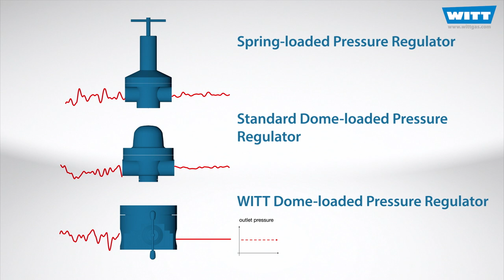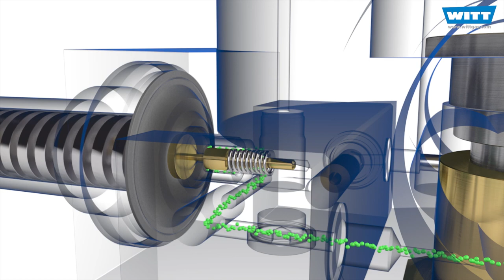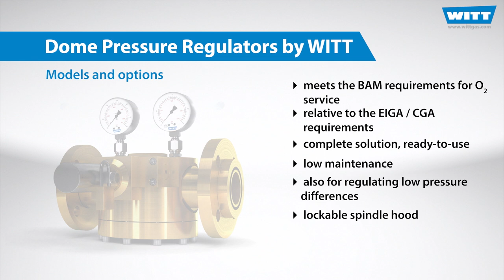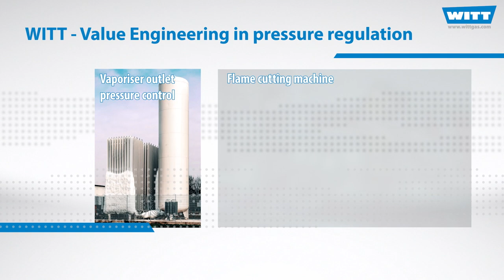Dome-loaded gas pressure regulator valves - 3D animation - function and benefits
Compared to spring-loaded gas pressure regulators or reducers and to conventional dome pressure regulators, WITT dome-loaded pressure regulators offer considerable advantages:
- a significantly broader control range
- maximum precision
- unparalleled gas pressure consistency across large pressure control ranges.
Even when the inlet gas pressure, flow rate and gas temperature are fluctuating, the outlet gas pressure remains stable.

Other names are fluid-loaded or pilot-controlled pressure regulators or pressure reducing valves.

How does a dome-loaded pressure regulator work?

The WITT Dome-loaded Pressure Regulator is  a complete system consisting of two components: the pilot gas pressure regulator and the actual dome pressure regulator.
The pilot pressure regulator is integrated into the dome. Through the combined gas inlet, some gas is removed and fed into the pilot pressure regulator. A spring is used to set the required pilot pressure, which is then directed into the pressure chamber of the actual dome pressure regulator. Here it forms a gas cushion above the membrane.
Through the gas inlet, the gas to be controlled in the dome first encounters the valve seat. The valve opens or closes according to the set working pressure and passes the gas at the required pressure. The gas cushion from the pilot pressure regulator and the working pressure permanently compensate for each other and thus achieve a stable balance. The working pressure remains constant, even with fluctuating inlet pressures.